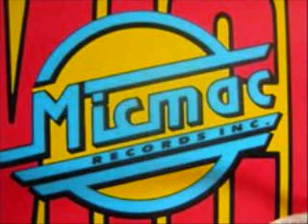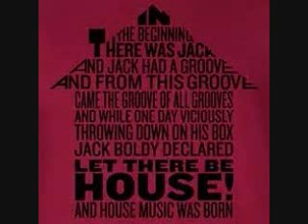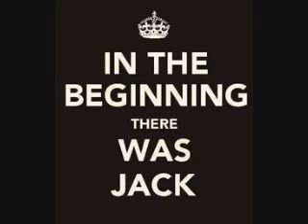Tech House Shout Out Vol 1 To DJ Midnight From DJ Tony Torres 2019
A Shout Out To my Boy DJ Midnight AKA DJ Niko Stylez from Florida, Hope to DJ together soon when you come back to New York..From DJ Tony Torres like and subscribe for everyday freestyle mixes plus house dance disco doo wop old school and more.